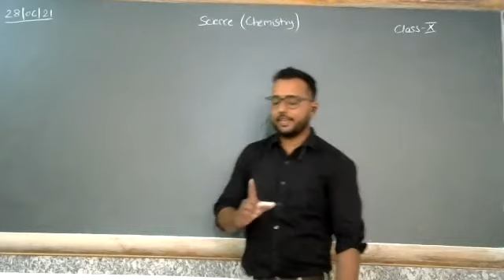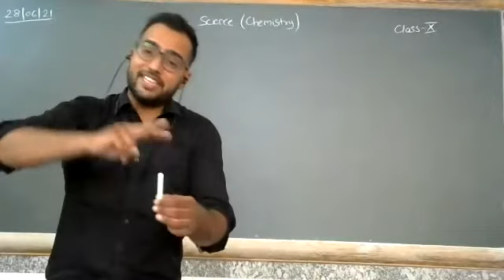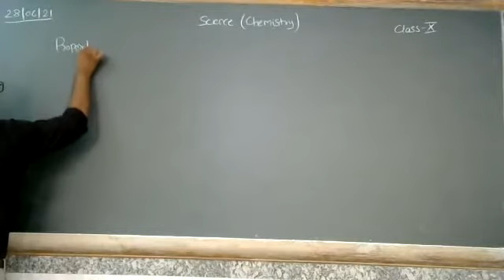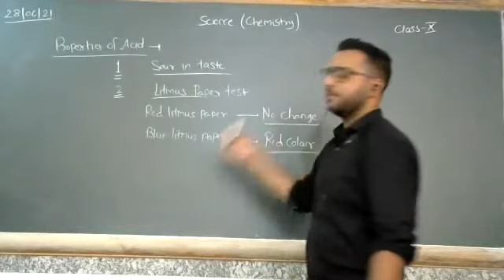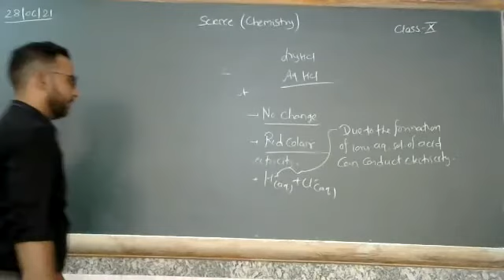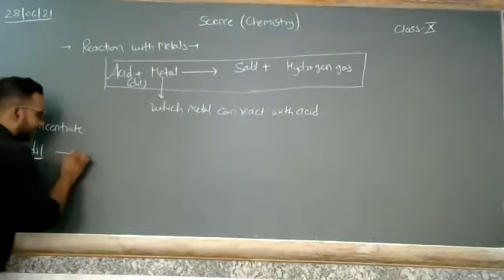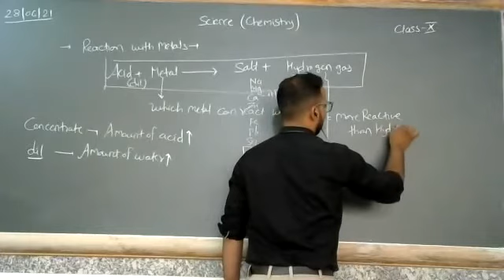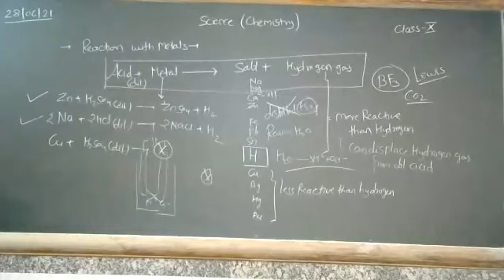Properties of Acids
Class - X - Science (Chemistry) - Online Class 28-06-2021 by Rohit Sir (LPS)